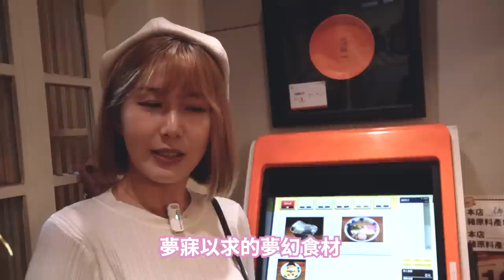超紅的拉麵公子「大王具足蟲拉麵」開箱！【奇怪美食系列EP0】